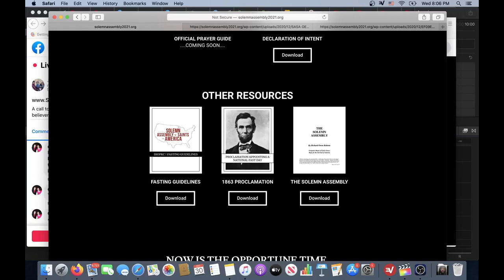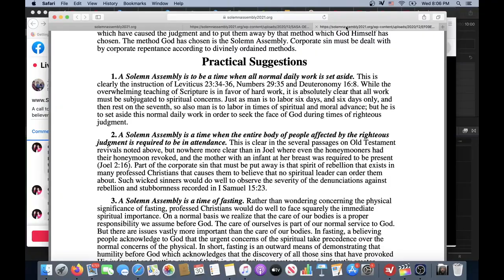Let Us Gather Unto King Jesus in Solemn Assembly!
STANDINTHEGAP with believers from all across the land as we unite under King Jesus in solemn assembly. The time is now to turn from our wicked ways and seek the face of the Lord!